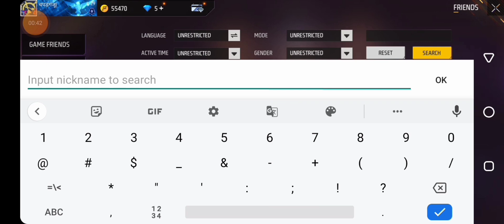DARK CREW OFFICEAL REAL I'D || DARK CREW OFFICEAL FREE FIRE I'D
Dark Crew Official real id kya hai? || Free Fire Dark Crew OfficialReal Uid